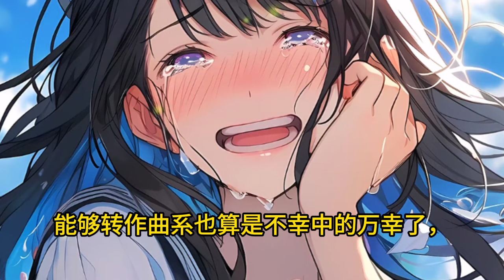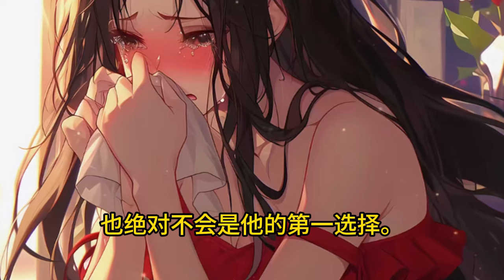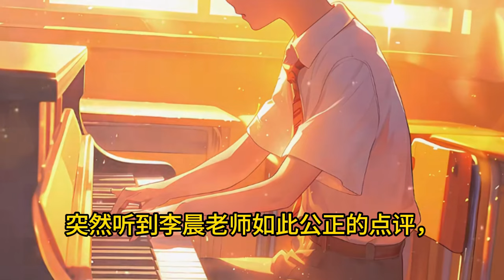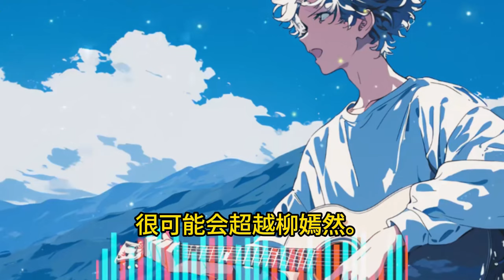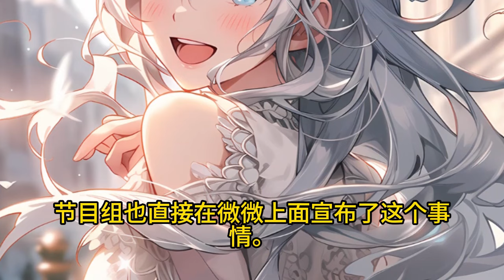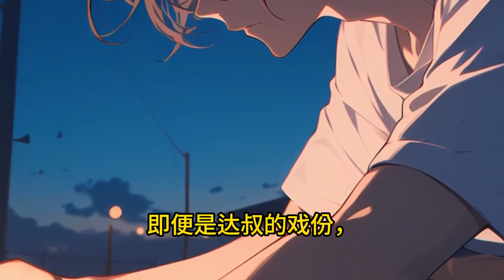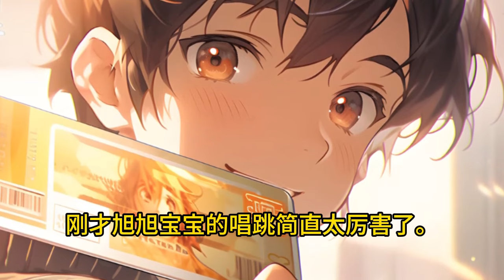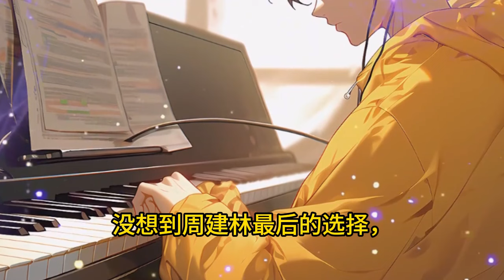《娱乐：一首大风吹吊打全网小鲜肉》1- 239最新 粤语歌是大冷门？《海阔天空》《漫步人生路》《笑看风云》《一生何求》《讲不出再见》《沉默是金》《一生所爱》当这些歌出现，谁还敢说粤语歌大冷门？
粤语歌是大冷门？《海阔天空》《漫步人生路》《笑看风云》《一生何求》《讲不出再见》《沉默是金》《一生所爱》当这些歌出现，谁还敢说粤语歌大冷门？
　　心机婊疯狂纠缠？嘿，小爷我见一个怼一个，想算计我，门都没有。
　　小鲜肉横推娱乐圈引领潮流？那是因为老腊肉没有被我捧，且看主角如何从作曲，演唱，综艺，影视全方位无死角吊打所有。